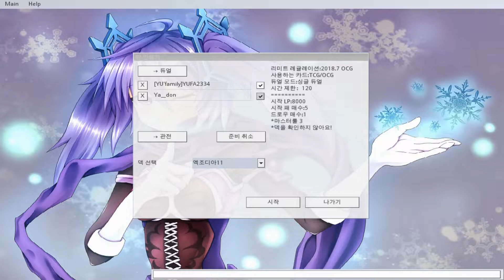[실험영상] 2화- 엑조디아를 크리터로 얻어도 될까? -오늘은 3가지!?-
[YU'family]

2. 듀얼을 엔터매 한다면서, 카드 뭉치입니다.
3. 거의 절때 정상적인 덱은 하지 않습니다.
4. 신기한 카드가 들어갑니다.
5. 하하(?) 그냥 웃으면 됩니다.